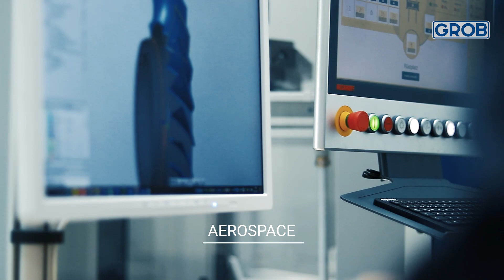GROB Centers of Excellence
Automotive, Aerospace, Medical, Die and Mold and Automation: In its Centers of Excellence, GROB combines many years of experience in cross-departmental and cross-location teams of experts to develop the perfect solution for industry-specific requirements and wishes.

Automotive, Aerospace, Medical, Die and Mold und Automation: In seinen Centers of Excellence vereint GROB langjährige Erfahrung in abteilungs- und standortübergreifenden Expertenteams und erarbeitet so die perfekte Lösung für branchenspezifische Anforderungen und Wünsche.